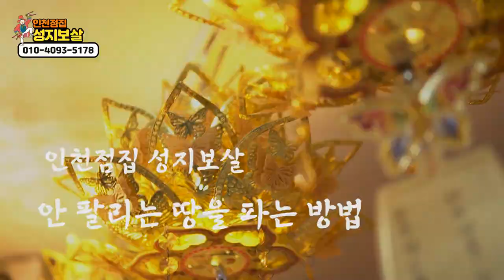안팔리는 땅을 파는방법을 알고싶으신분은 연락주세요. [인천점집 성지보살]